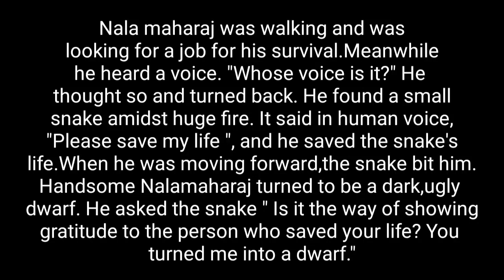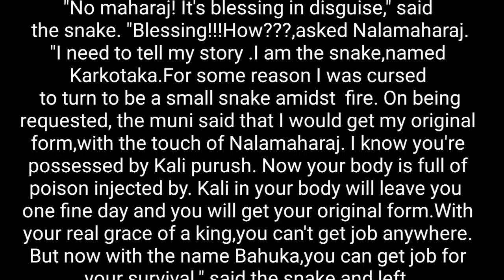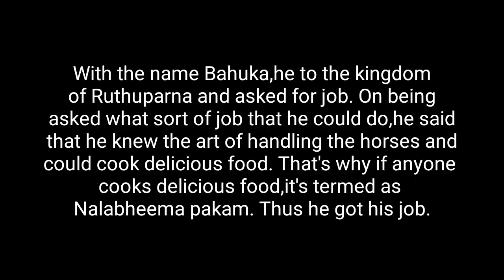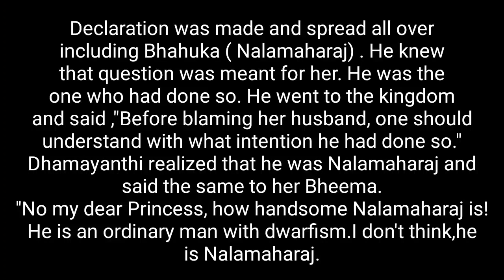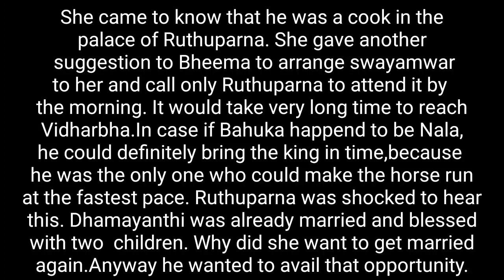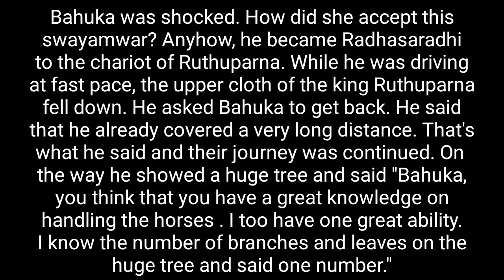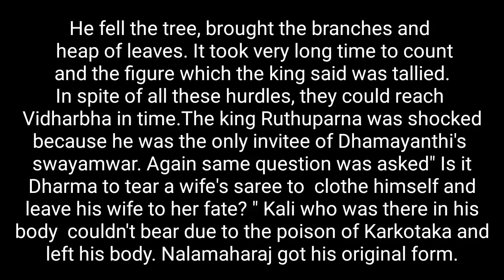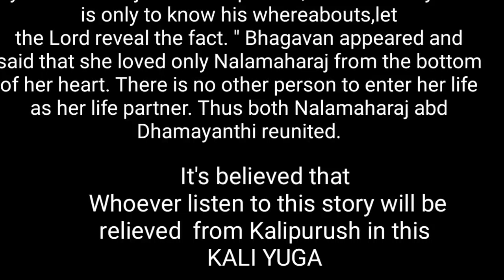Reunion of Nalamaharaj and Dhamayanthi